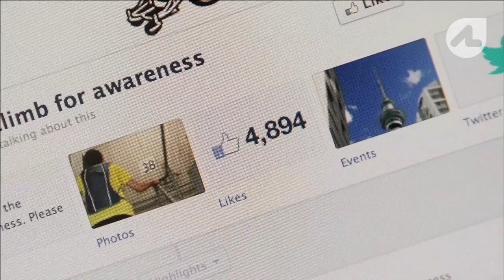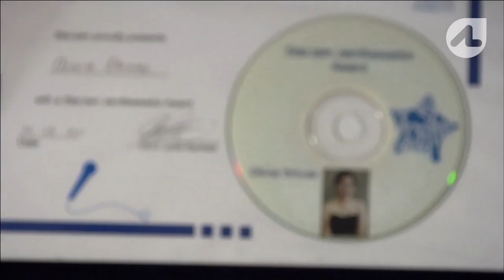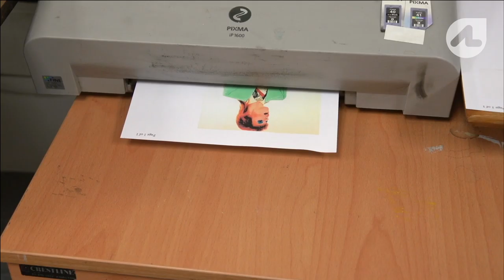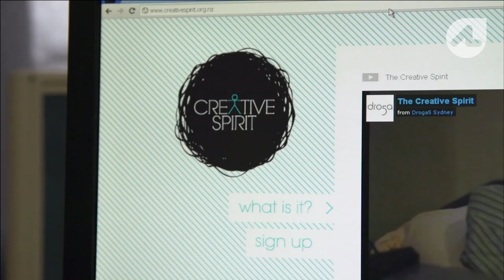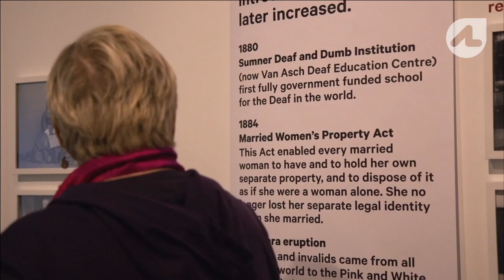2013 Attitude Awards Finalists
The sixth annual Attitude Awards was a night filled with glamour and passion. We recognised the achievements of Kiwis living with disability, celebrating twenty-three finalists across eight awards including excellence in art, sport, spirit and making a difference in the community.